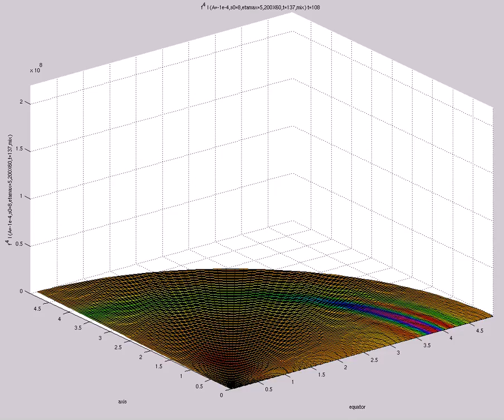f^4 I (A=-1e-4,s0=8,etamax=5,200X60,t=137,mix)